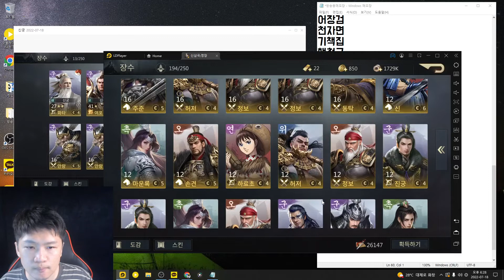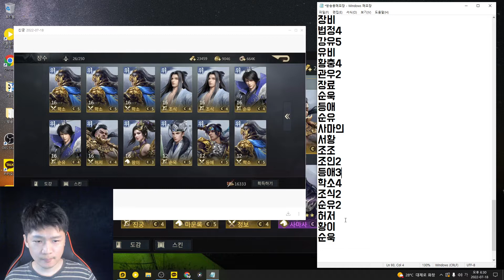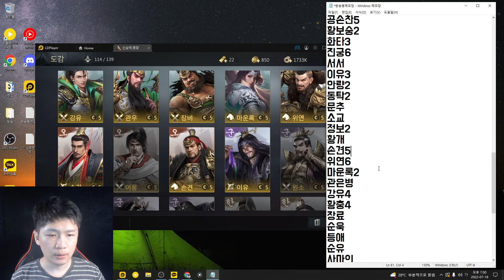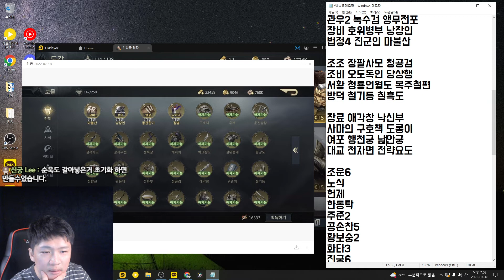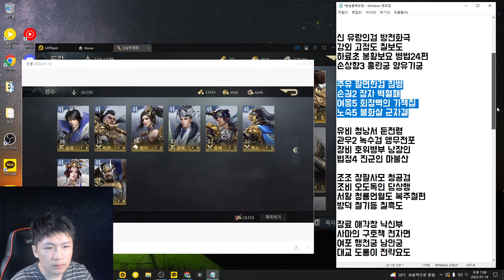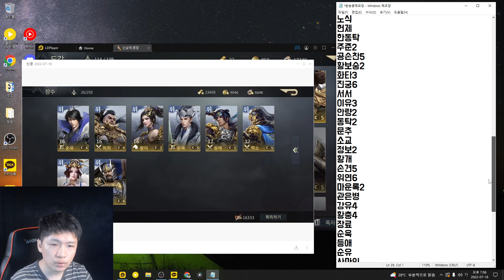[신삼국 : 명장] 1시즌 후반, 무장 대부분이 있다?